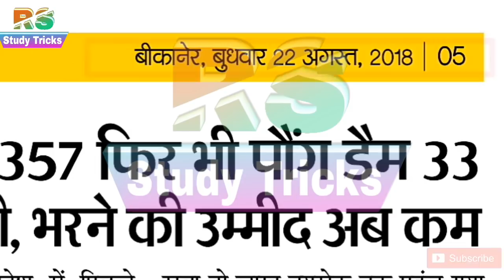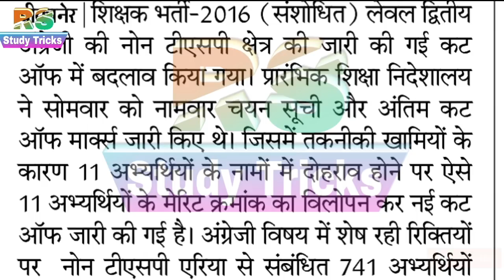Reet Leval 1 latest news । लेवल 2 अंग्रेजी विषय TSP, NON TSP AREA संशोधित कट ऑफ जारी।